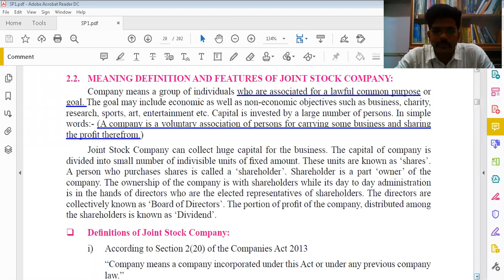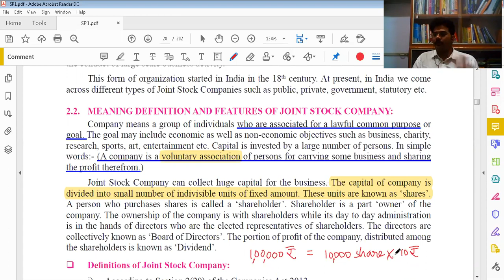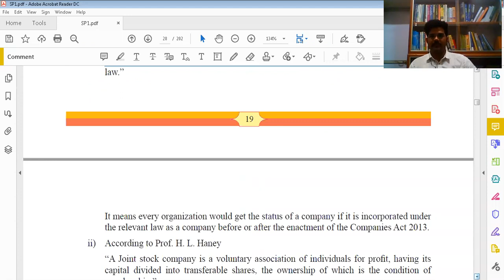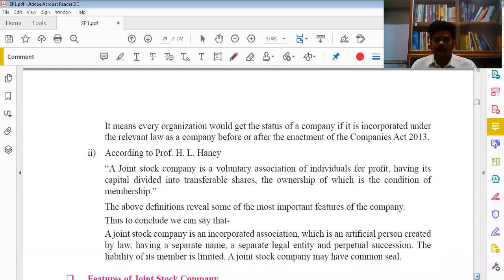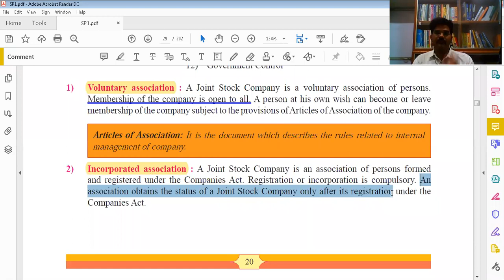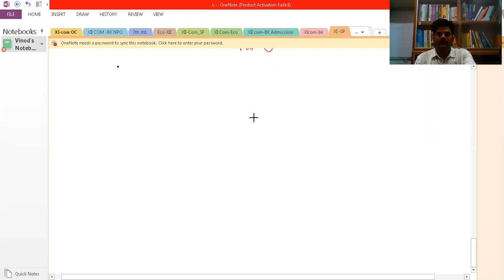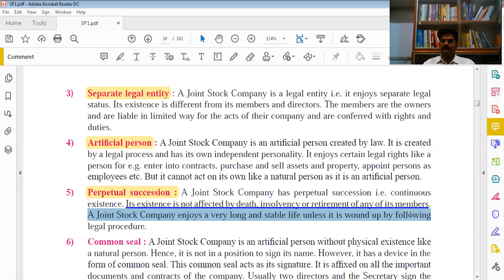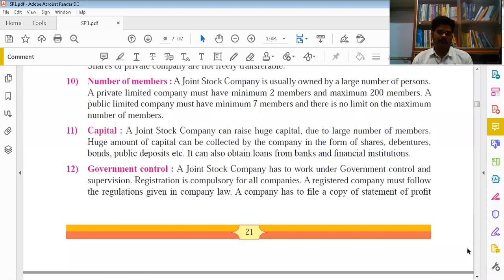Lecture 3 XIcom Chapter 2 JSC